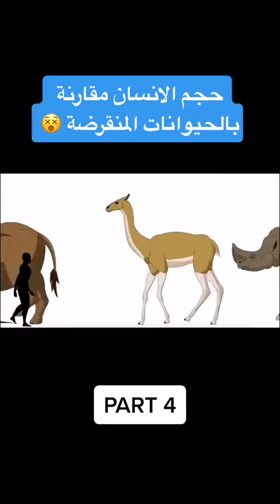حجم الانسان part 4 علوم instagram egyptian قطر عجائب احمد حلمي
اكتشف بعض أسرار و عجائب العالم و مواضيع مختلفة يمكنك الاستفادة منها